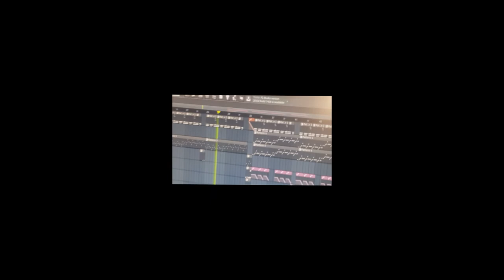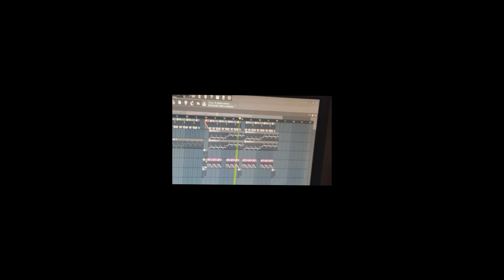SOLD GHOSTEMANE X SUICIDEBOYS TYPE BEAT ( prood PAGNA EDITOR )soryy my bass so low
Sorry, I released this song because I'm Khmer because I want all of the Cambodian type beats to know the type beat
That's why I want my people to be aware of the type beat